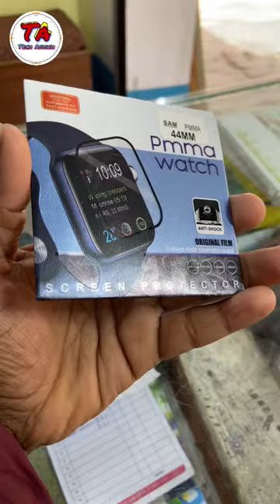Smart watch display protection glass 🔥🔥//Techashish